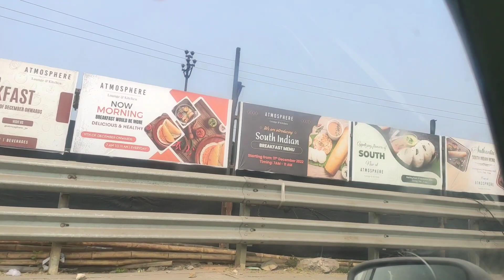How I celebrated my anniversary 🎊 Some tips for a happy married life 💞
sometipsofhappymarriedlife